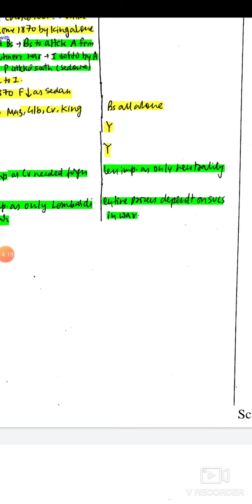BA3 World hstry German Unification6 by Dr Dilip Panwar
Explainations from self made IAS mains History notes